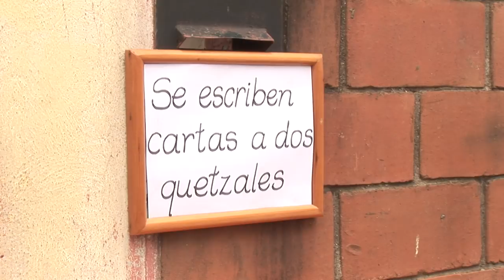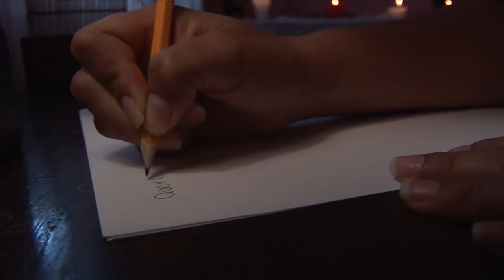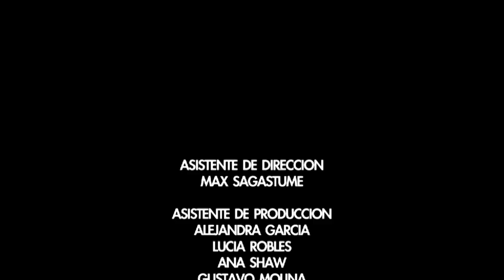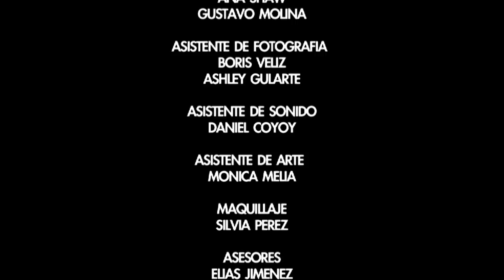Deseos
Sinopsis:

Hedonia escribe cartas, para la gente de su pueblo. Don Pablo y Amada tiene una relación amorosa por medio de las cartas que Hedonia les escribe, ella les guarda su secreto, pero nunca se imaginó que las palabras que escribe a través de las cartas despertarían en ella sus más escondidos deseos. Hedonia en su cuarto de habitación rodeado por santos, reza para dejar de tener pensamientos impuros y pecaminosos.

Interpretaiones:

Hedonia - Alejandra Solorzano
Pablo - Julio Gaitan
Amada - Paulina Barilla

Guion y Dirección:
Virginia Paguaga

Produccion:
Luis Lopez

Fotografia:
David Sum

Sonido:
Jhony Anona

Montaje:

Clynton Esmenjaud

Dirección de Arte:
Andrea Morales

Comentario de la directora:

"Es momento de que las mujeres disfrutemos de nuestro cuerpo sin pena ni culpa. Es momento de sacar los rosarios de nuestros ovarios."

Virginia Paguaga
Estudiante de segundo año Casa Comal Escuela